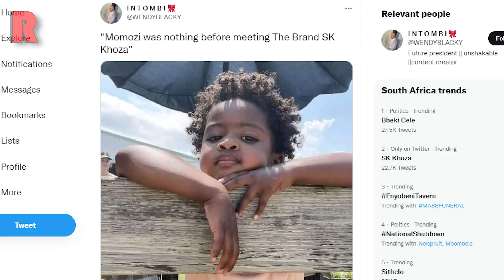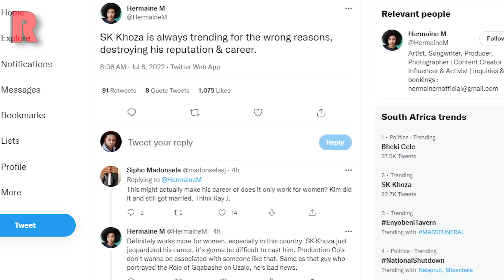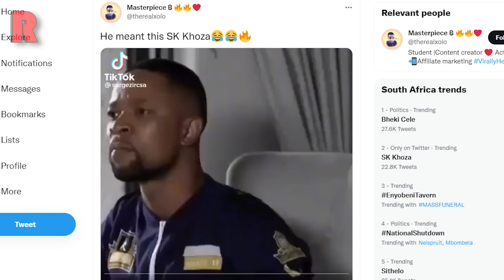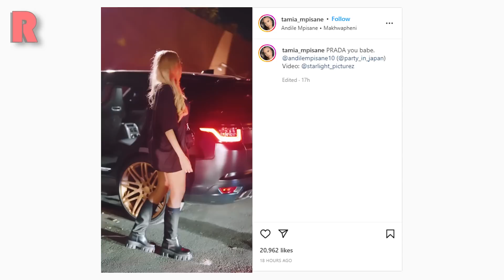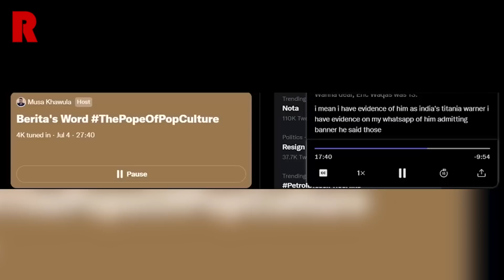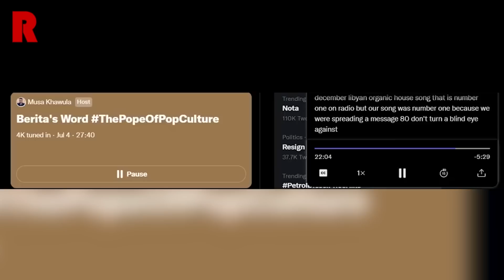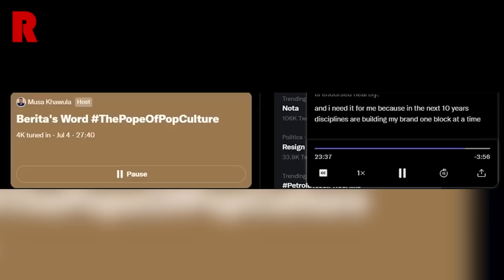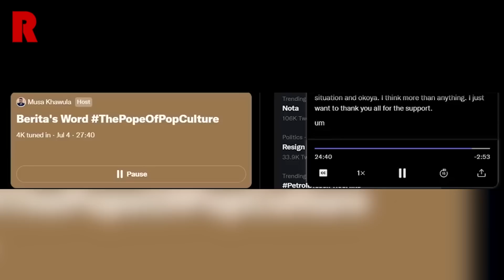SK Khoza’s Video Breaking The Internet, Tamia Mpisane, Berita Addresses Nota Drama | RedLive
⏱️ TIMESTAMPS ⏱️
0:00 Intro
0:19 SK Khoza’s Video Breaking The Internet
6:02 Tamia Mpisane Silences Haters After Sithelo’s Allegations Against Andile Mpisane
7:30 Berita Sets The Record Straight On Nota Baloyi On Twitter Space